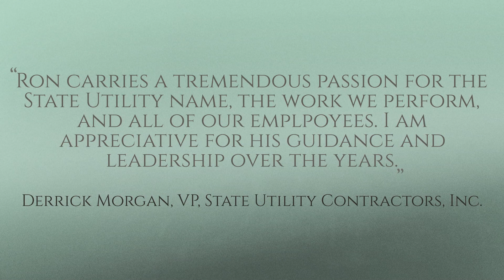2023 Hall of Fame Award Winner: Ron Brown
Ron Brown, State Utility
Ron Brown of State Utility in Monroe, NC, came from humble beginnings, growing up on a farm in rural Virginia. As the first in his family to earn a college degree, Ron graduated from UNC Charlotte in 1986 with a degree in Mechanical Engineering Technology. He began his career with State Utility that same year as an assistant superintendent. Taking on various rolls over the years, Ron became President of State Utility in 2016. Under his leadership, the company has grown to over 200 employees, and received the Union County 2022 “Excellence in Business Award.” Ron has graciously served Carolinas AGC and its members for over 30 years on several committees such as NC PAC Governing Committee, NC Legislative Committee, Board of Trustees, and he served as the CAGC Board of Directors Chair in 2019 after being on the Board since 2008. Outside of his work with State Utility, Ron’s involvement in so many other initiatives earned him the 2022 Union County Man of the Year. Ron and his wife Caroline have two children (son Seth who is a safety coordinator at State Utility, and a daughter Tori Anne Pendergrass who is a counselor in Belmont), and a young grandson, Lucas. In Ron’s limited spare time, he enjoys playing golf, hunting, and reading.